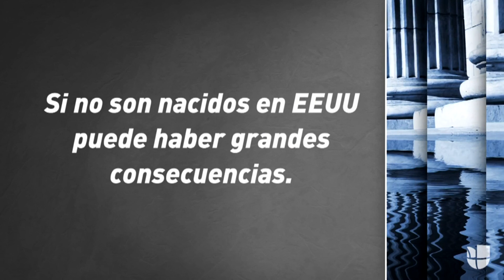Si mis hijos tienen delitos, ¿eso me puede afectar con inmigración?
La abogada de inmigración, Jessica Dominguez, explica cómo afecta su estatus migratorio o el de sus hijos cuando estos cometen algún delito.